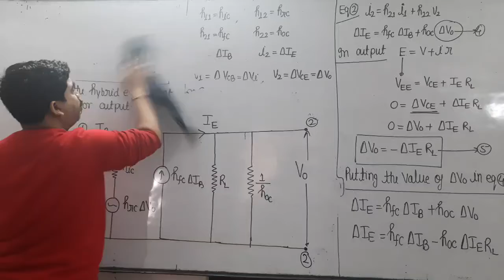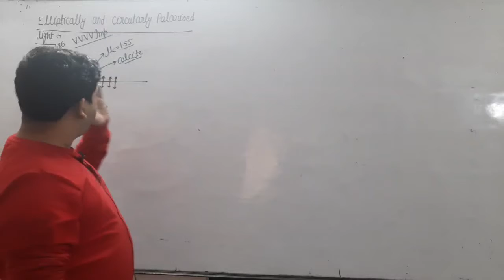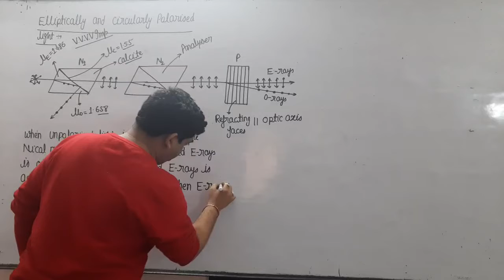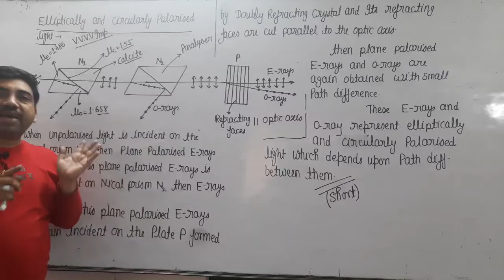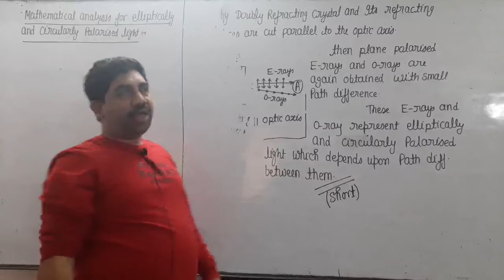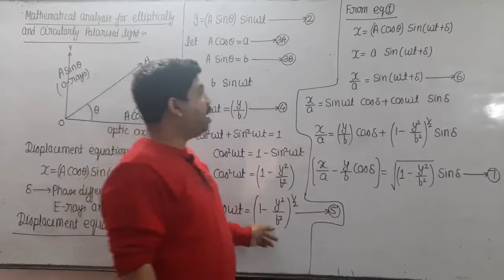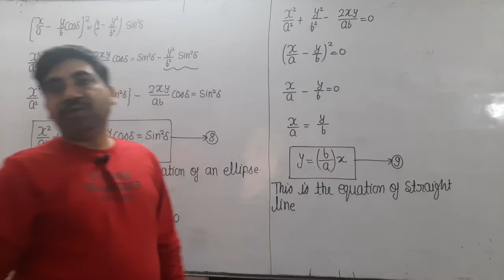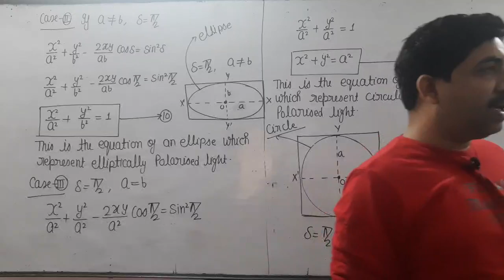polarisation 6th class